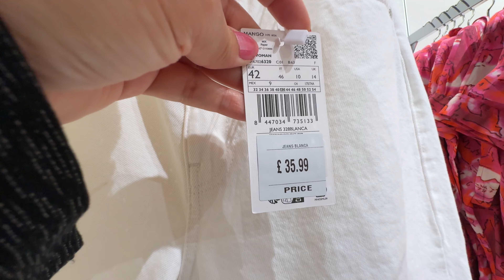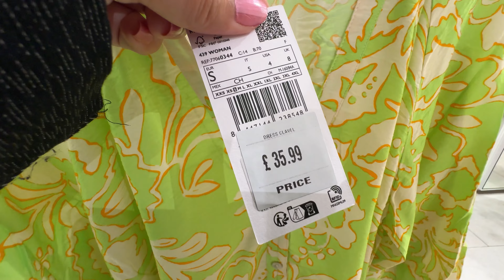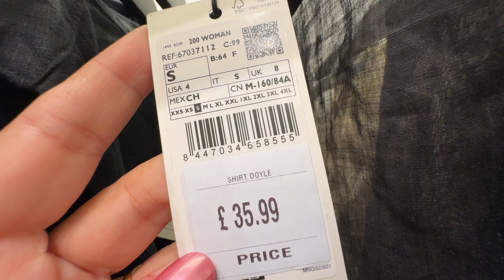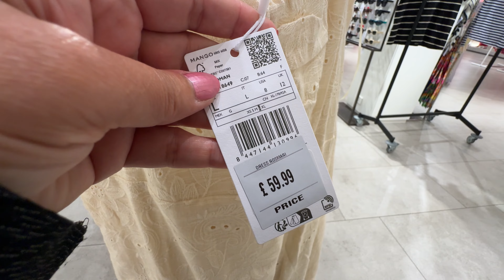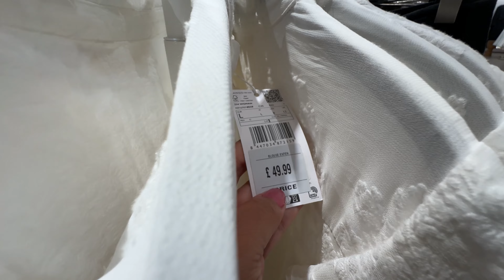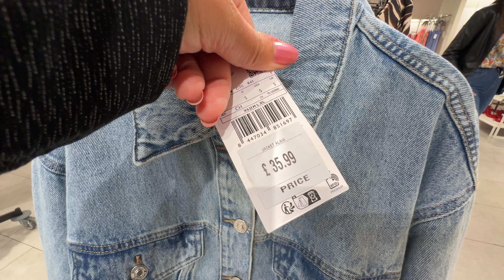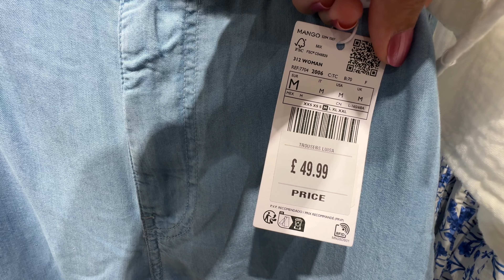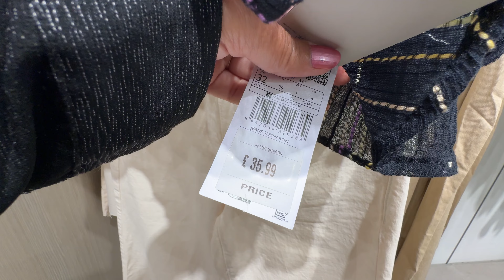💞MANGO WOMEN’S NEW💘SUMMER COLLECTION JUNE 2024 / NEW IN MANGO HAUL 2024🌷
0:00 Walking Intro
3:35 MANGO Collection Haul
7:47 MANGO Haul Update
9:03 MANGO new in Update
14:10 MANGO Haul